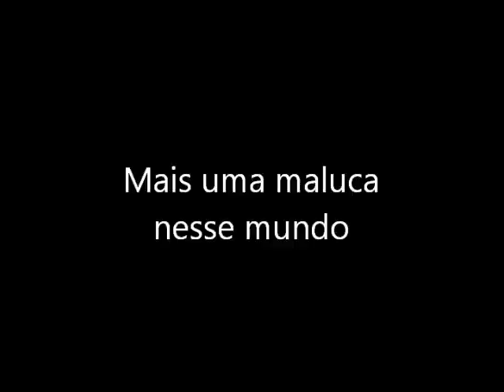SALTO DUPLO VIP - Nathália Maceri - Bauru - 2012.03.17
Salto Duplo VIP de Nathália Maceri - Equipe de Paraquedismo Cavaleiros do Vento
Bauru (SP), 17/03/2012
Piloto Tandem: Luis Vieira
Cameraman: Valderson Petelinkar e Orson Gandolfo
Edição: Fernando Gallo

O maldito Youtube talvez não permita o áudio